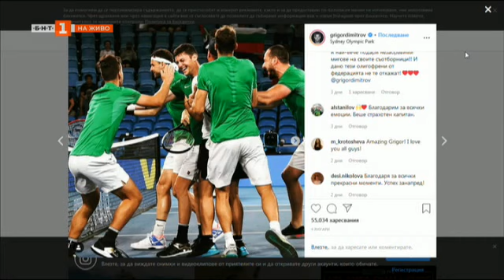Алекс Лазаров пред Арена спорт